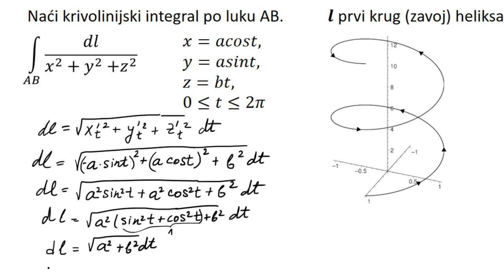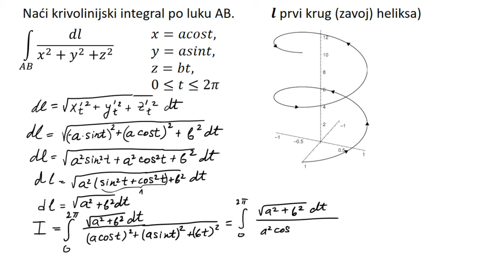Krivolinijski integrali 1 vrste zadaci. Heliks